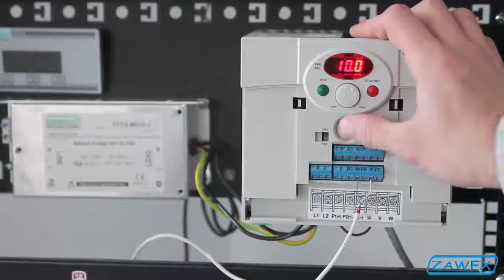Funkcja omijania częstotliwości w falowniku LG/LS iC5 - sklepfalowniki.pl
Funkcja omijania częstotliwości w falowniku  - opis działania funkcji w popularnych falownikach LG/LS.

Filmik ilustrujący podłączenie silnika 3F do falownika LG/LS zasilanego z 230V z wyjściem 3x230 V SV0015iC5-1F - 1,5 kW.

Podziel się z nami uwagami na temat filmu w komentarzach.
Zachęcamy do subskrypcji naszego kanału YT.